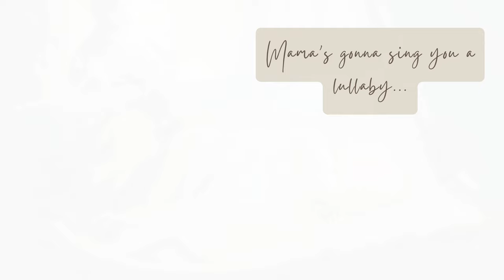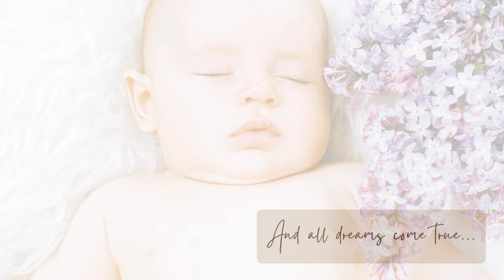Sweet Dreams Lullaby | Mix of Best Songs for Baby to Fall Asleep Quickly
🌙✨ Settle your little one into a cozy cocoon of relaxation with our enchanting collection of lullabies designed to soothe and calm. 🎶 Whether it's bedtime or naptime, our gentle melodies are the perfect companion for creating a tranquil atmosphere that promotes deep and restful sleep.

In this soothing video, soft instrumentals and tender vocals blend harmoniously to create a peaceful ambiance that lulls your baby into a state of serenity. Watch as your little bundle of joy drifts off to dreamland, wrapped in the comforting embrace of our lullabies.

With calming visuals and melodies that gently caress the senses, our lullabies provide the perfect backdrop for your baby's bedtime routine. Let the stresses of the day melt away as you and your little one embark on a journey to a world of sweet dreams and peaceful slumber.

So, snuggle up with your baby, dim the lights, and let the soothing sounds of our lullabies work their magic.